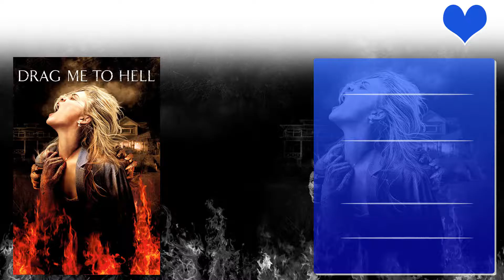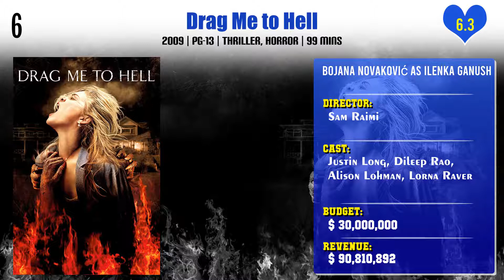Bojana Novaković Top 10 Movies | Best 10 Movie of Bojana Novaković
Top 10 Movies of Bojana Novaković

Find the list of movies by Bojana Novaković you can find more information, movie trailers, posters, reviews, youtube links in below link.

Birds of Prey (and the Fantabulous Emancipation of One Harley Quinn)

Pl. Comment down your favorite movie of Bojana Novaković